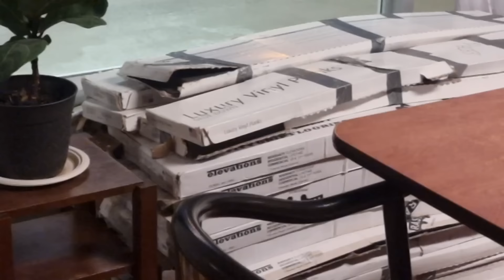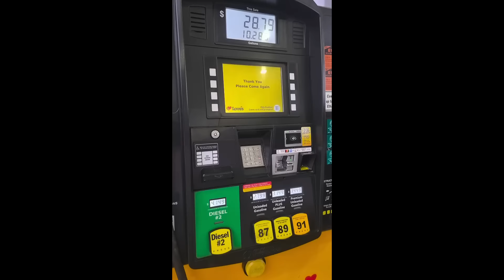Oszustwo na Coparcie? Ten Kamper to katastrofa. Jaki bedzie finał? CZ.2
Nie uczciwe licytacje aut używanych